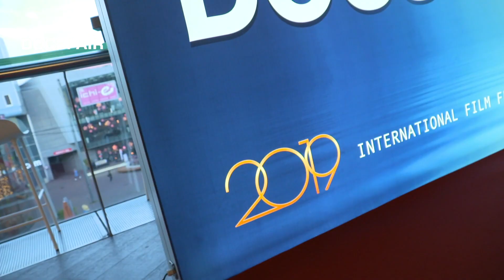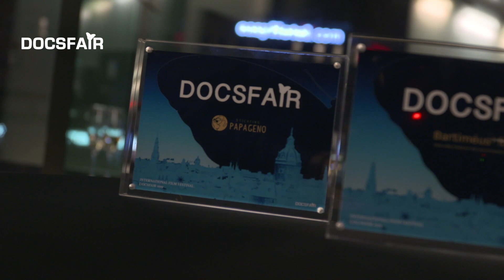DOCSFAIR International Film Festival 2019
DOCSFAIR International Film Festival Aftermovie